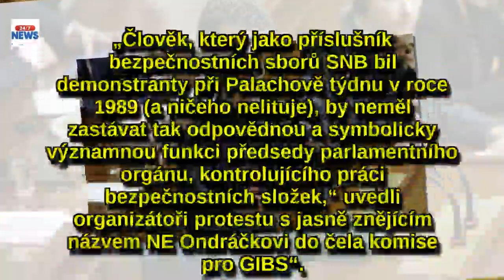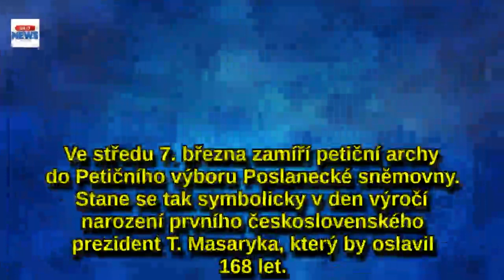Proběhne obří protest proti komunistické mlátičce Ondráčkovi! ŠéfKSČM ho brání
Někdejší člen pohotovostního pluku SNB a dnes poslanec Zdeněk Ondráček (KSČM) byl zvolen do čela Komise pro kontrolu GIBS a vyvolalo to vlnu nevole. Protikomunističtí aktivisté se nevzdávají a v pondělí proběhnou po celém Česku protestní akce. Ta největší se uskuteční na Národní třídě v Praze.